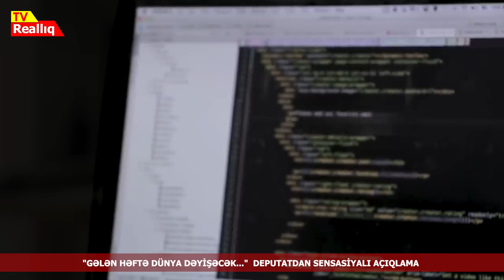Deputatdan sensasiyalı açıqlama "GƏLƏN HƏFTƏ DÜNYA DƏYİŞƏCƏK..."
Tahir Mirkişili: "İnsan ya Allahın ona bəxş etdiyi intellektdən istifadə etməyi bacaracaq, ya da texnologiyaların quluna çevriləcək…"
Milli Məclisinin İqtisadi siyasət komitəsinin sədri Tahir Mirkişili sosial mediada süni intellektlə bağlı maraqlı iddia ilə çıxış edib.
"AzPolitika.info"-nun məlumatına görə, millət vəkili yazıb ki, gələn həftədən etibarən insanlığı böyük, inqilabi xarakterli dəyişiklik gözləyir.
Deputat bu iddasının belə əsaslandırıb: "Hazırkı ChatGPT-dən (Süni İntellekt) 500 dəfə güclü olan GPT-4 gələn həftə istifadəyə veriləcək.
ChatGPT-nin cari versiyası 175 Milyard Maşın Öyrənmə Parametrləri ilə GPT 3.5 üzərində qurulub.
Lakin GPT-4 100 TRİLYON Maşın Öyrənmə Parametrlərinə malikdir!
GPT-4 Videolar, Şəkillər, Səslər, rəqəmlər və s. daxil olmaqla bir çox məlumat növünü emal edə biləcək.
Gələn həftədən etibarən, məsələn, siz film ssenarisini yazmaq üçün Süni İntellektdən istifadə edə, film üçün Aktyorlar yaratmaq üçün süni intellektdən istifadə edə, filmi istehsal edə və Real Həyat aktyorlarını işə götürmədən filmi ictimaiyyətə təqdim edə biləcəksiniz.
Gələn həftədən etibarən siz tam illüstrasiyalı 200 səhifəlik kitabı bir gündə sıfırdan sona qədər yaza biləcəksiniz.
Gələn həftə dünya dəyişəcək... İnsan ya Allahın ona bəxş etdiyi intellektdən istifadə etməyi bacaracaq, ya da texnologiyaların quluna çevriləcək…"